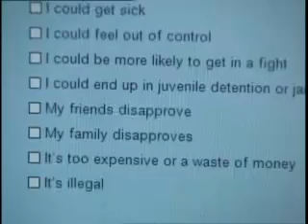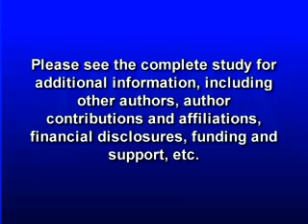VIOLENCE AND ALCOHOL PROBLEMS IN TEENS REDUCED AFTER BRIEF EMERGENCY DEPARTMENT INTERVENTION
The hospital emergency department is often the main point of medical care for most teenagers in urban and underserved areas across the United States. Many of these teens are treated for injuries from violence or alcohol misuse. A new study shows offering the teens a brief structured intervention addressing these issues while in the emergency department can reduce the risk of future injury. Catherine Dolf has more in this week's JAMA Report.